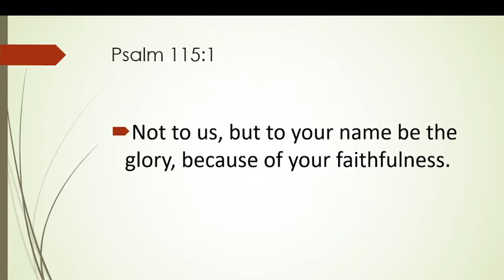Glory!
Psalm 115:1 Not to us but to your name be the glory, because of your faithfulness!